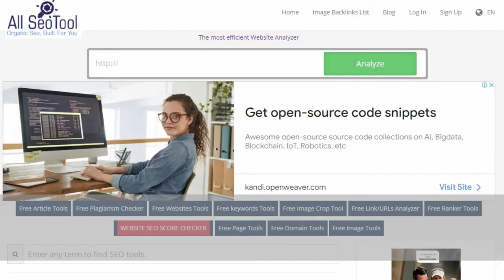Free Online Whois Checker Tool For All SEO TOOL FREE | whois ip location | whois ip domain | lookup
Youtube Backlinks Generator Free Online Whois Checker Tool For All SEO TOOL FREE | whois ip location | whois ip domain | lookup
About Free Online Whois Checker Tool
What is the definition of WHOIS?
The name, address, email, phone number, and linked IP addresses are collected and uploaded in the ICANN WHOIS Database, which acts similarly to a public worldwide address book.

What steps should I take to use the WHOIS lookup tool?
To obtain WHOIS information for any domain name, simply enter the domain name into the search area above. For most top-level domains, our tool will allow you to search up the registrant information, as well as the nameservers and associated IP addresses, in the WHOIS database.
WHOIS is an abbreviation for World Wide (World Wide Web Address System) WHOIS is an abbreviation for World Wide (World Wide Web Address System) When you register a domain name, ICANN, the Internet Corporation for Assigned Names and Numbers, requires your registrar to transmit your personal contact information to the WHOIS database. The IP address and hostname of your website will also be listed. When your entry appears in this directory, anybody who uses a WHOIS search engine to check domain names will be able to view it. Who searches up the WHOIS information for a domain name? A variety of other parties may utilize the WHOIS search database to validate domain names. Here are a few examples: Individuals examine domain names for expiration dates. Registrars examine the names before transferring domain ownership. Authorities examine domain names when investigating illegal activity. Remember that making your personal information available to the public may increase your chances of becoming a victim of identity theft.